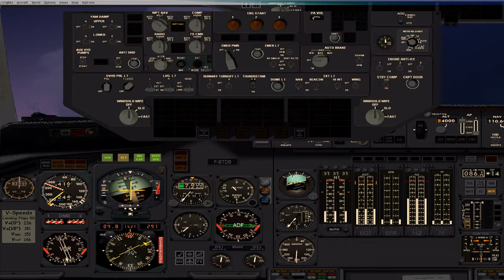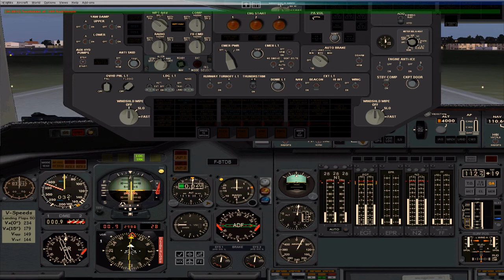FSX: UTA DC-10-30 Approach and landing at Bahrain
Video showcasing the approach and arrival of a Historic Jetliners Group McDonnell Douglas DC-10-30 in UTA colours at Bahrain International (OBBI/BAH). Regd: F-BTDB.